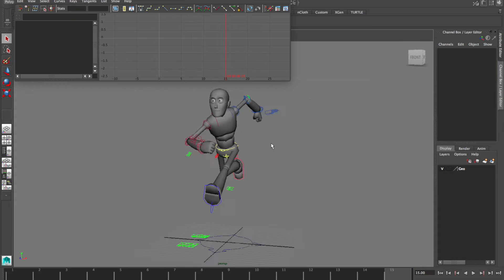3D ANIMATION: WALK and RUN CYCLE [UDEMY]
Hey guys! ive attached a free coupon for the first 500 people to avail of the course, and 10$ coupons for another 1000 people. thank you all for all your support. ill be posting new tutorials every month on top of weekly updates to each course. every time i post a new course i will have coupons up here on my channel. so keep in touch and see you guys around!